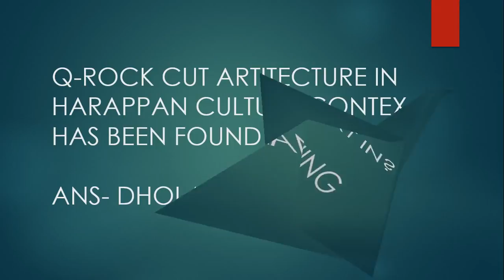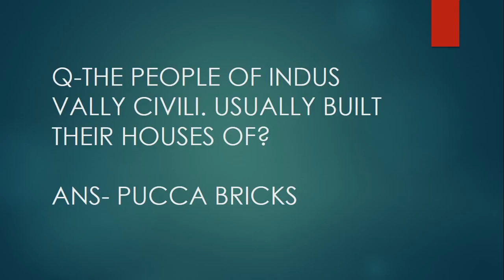HARAPPAN CIVILIZATION MOST IMPORTANT QUESTIONS IN FEW MINUTES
GK SERIES PART 2 HARAPPAN CIVILIZATION